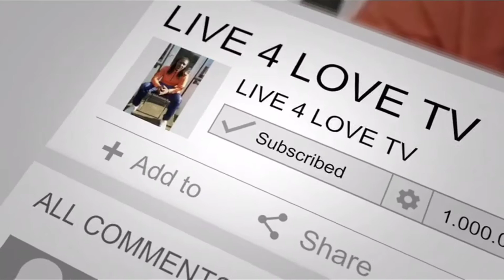LET'S GET RICH TOGETHER ❤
Going from poor to wealthy is not as hard as it may seem if we have help and serve as many people as possible